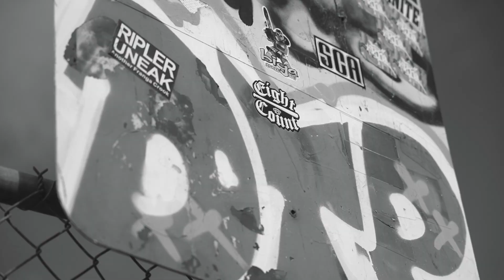EIGHT COUNT - TIME AND TIME - HC WORLDWIDE (OFFICIAL HD VERSION HCWW)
E X C L U S I V E - VIDEO PREMIERE - WORLDWIDE !!!
EIGHT COUNT - TIME AND TIME - HC WORLDWIDE

Hailing from Frankston in Melbourne Australia EIGHT COUNT are back with a
killer new EP "Hard Dose Of Reality" coming soon to 1054 Records !!!

This first single from the "Time And Time" really showcases their
development since the self titled debut EP from April 2021 with tough as
nails heavy up tempo in your face Hardcore done the way it is meant to be
!!! For all fans of TERROR, early MADBALL etc this should get you up &
moving for sure

CDEP preorder will soon be up & running with the

Eight Count are:
Jake  - Vocals
Harley - Guitar
Matt - Bass
Marshall - Drums

Video Credits:
Directed by Eight Count and Ysbrand Brandsma
Recorded by Ysband Brandsma @ KOKOZ Media
Edited by Ysbrand Brandsma @ KOKOZ Media

L-Y-R-I-C-S: TIME AND TIME

There's nothing left in me
It's so damn clear to see
My world has been turned upside down
Never knowing what lies ahead
I got to fight these demons so I can get ahead.

I won't run for cover, stand strong with my brothers.
Time and Time again, I fall back to my friends!

Stand strong till the end

We stand so strong
Together fighting side by side
Stand strong

Strong till the end

HCWW ONLINE-SHOP !!!